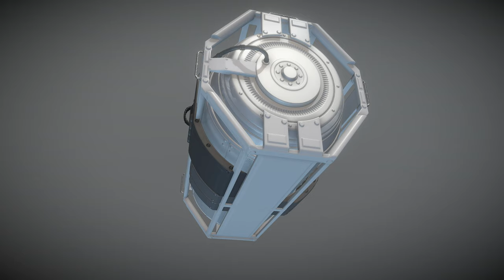Emergency Backup Generator High-Poly Version - Perspective 2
Here is a short rendered sequence of my "Emergency Backup Generator High-Poly Version" 3d-Scene on Sketchfab Rendered as webm format by using the nice gif-exporter from Sketchfab

The high poly version of my futuristic emergency backup generator design which I have sculpted in 3d-Coat 2015.